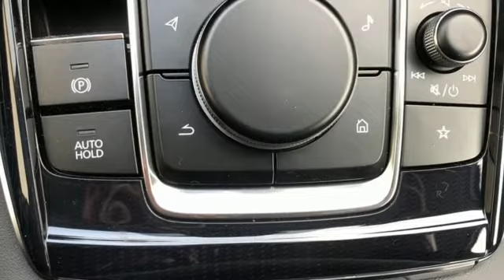New 2022 Mazda CX-30 Rochester MN Winona, MN K22700 - SOLD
Year: 2022
Make: Mazda
Model: CX-30
Trim: 2.5 S Carbon Edition
Engine: 2.5L I4 DOHC 16V
Transmission: 6-Speed Automatic
Color: Gray
Interior: Red
Stock #: K22700
VIN: 3MVDMBCL7NM402379
2022 Mazda CX-30 2.5 S Carbon Edition 4D Sport Utility 2.5L I4 DOHC 16V AWD Polymetal Gray Metallic Recent Arrival!brbrWe look forward to earning your business. Part of the Rochester Motor Cars Family.

-Customer Enthusiasm
-Employee Satisfaction
-Financial Performance
-Market Effectiveness-
-Ongoing Improvement

Address:
2955 48th Street Northwest Rochester